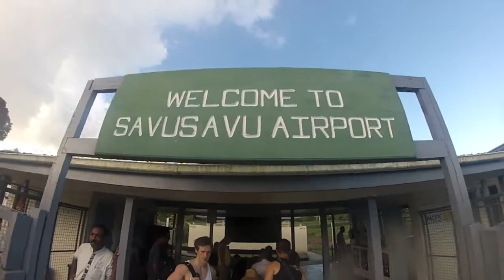Fiji 2013 Compilation video - watch in HD!